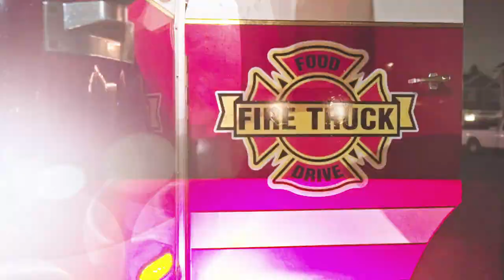Fire Truck Food Drive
Vivid Realty Group is proud to co-sponsor the Fire Truck Food Drive with Meridian Build Group to benefit Seattle Union Gospel Mission. We will be heading out on our 6 Fire Trucks to collect nonperishable food items in different pacific northwest neighborhoods all throughout the month of December.

mbg.build